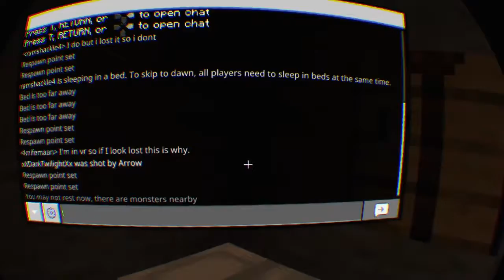Minecraft vr experience.